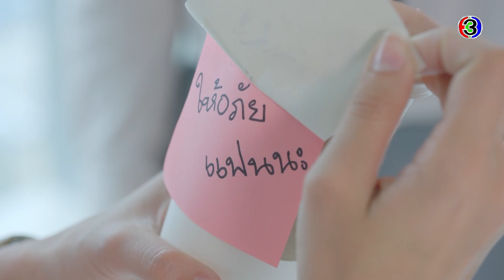FIN | ถ้าทำตัวเป็นเด็กๆ แบบนี้ ใครๆ ก็รำคาญ | ให้รักพิพากษา EP.13 | Ch3Thailand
ดูย้อนหลัง ให้รักพิพากษา กดลิงก์นี้ได้เลย อัปเดตตอนใหม่ทุกเที่ยงคืน
ดูสด ให้รักพิพากษา​ ทุกวันพุธ-พฤหัสบดี เวลา 20.30 น. TV : ช่อง3 กด 33

 ให้รักพิพากษา Dare To Love ทิชา (เบลล่า ราณี) ทนายสาวไฟแรงที่ทำงานไม่มีวันหยุด โดยมี คามีเลีย (พิ้งค์กี้ สาวิกา) ทนายคู่แข่งคนสำคัญ ทิชาจึงไม่เคยให้ความสำคัญเรื่องความรักสักเท่าไหร่ จนกระทั่ง คิว (กองทัพ พีค) เข้ามาทำงานที่เดียวกับทิชา คิวคือคนที่ทำให้เธอได้รู้จักว่าความรักเป็นเช่นไร ท่ามกลางความแตกต่างของอายุ หน้าที่การงานสถานภาพทางสังคม ทิชาจะเลือกอะไร ระหว่างความรัก กับเป้าหมายในชีวิตของเธอ

นำแสดงโดย : เบลล่า ราณี แคมเปน, กองทัพ พีค, อู๋ ธนากร โปษยานนท์, พิ้งค์กี้ สาวิกา ไชยเดช, เค้ก นัทธวัชร์ แก้วบัวสาย, ลาล่า ลาริสา มิษฎา วิลมอทท์, น้ำฟ้า ธัญญภัสร์ ภัทรธีรชัยเจริญ

บทประพันธ์โดย : ทิพย์สุดา ปิยะพันธ์
บทโทรทัศน์โดย : ศักดิ์ชาย เกียรติปัญญาโอภาส
กำกับการแสดงโดย : วุ้น-ทรงศักดิ์ มงคลทอง
ผลิตโดย : ค่าย ชลลัมพี โปรดั๊กชั่น
ควบคุมการผลิตโดย : ต้น-ณฐนนท์ ชลลัมพี